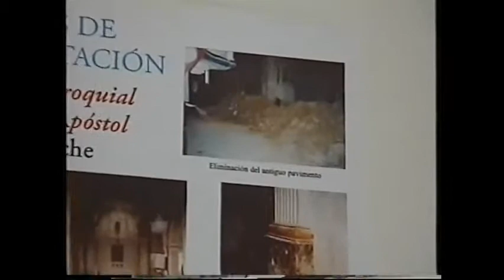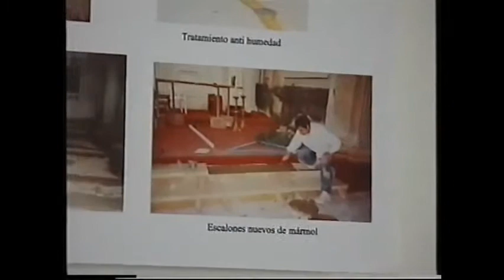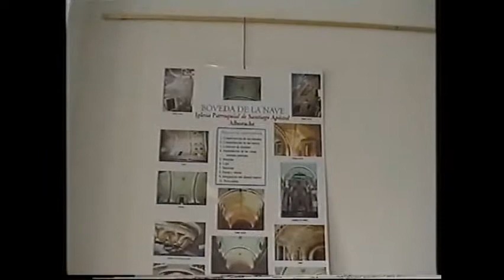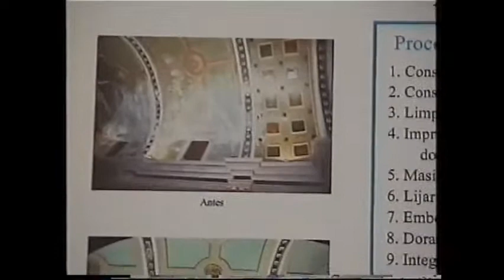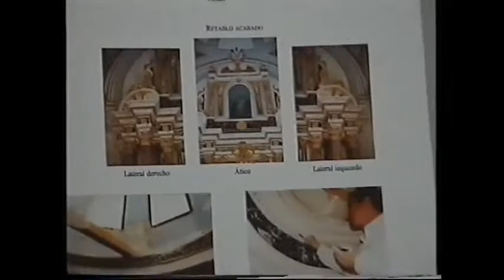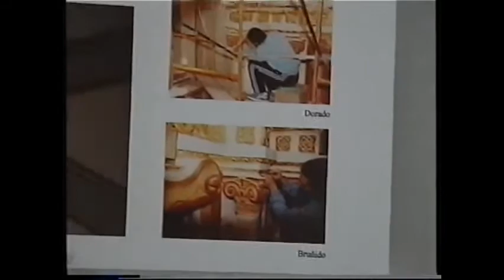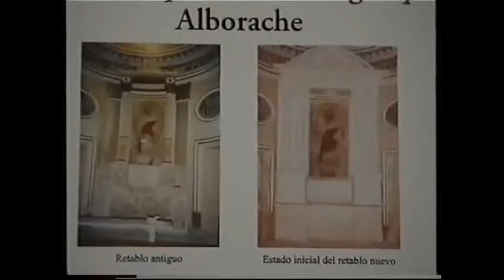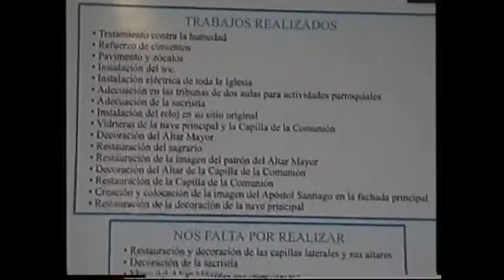🔴 CAPÍTULO V: Resumen de la restauración del templo parroquial de Alborache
Parroquia Santiago Apóstol de Alborache, siendo párroco el Rvdo. Sr. D. Pedro Miret Giner